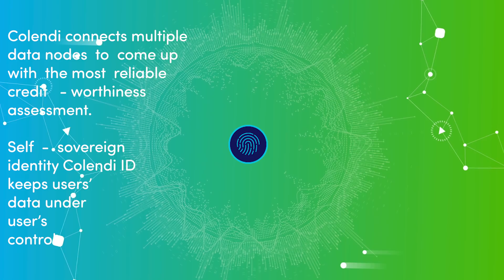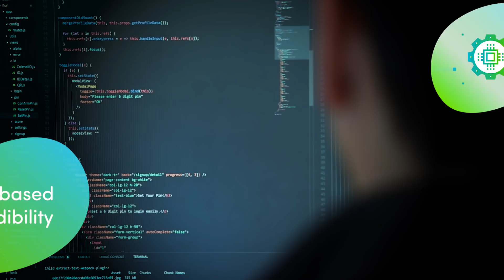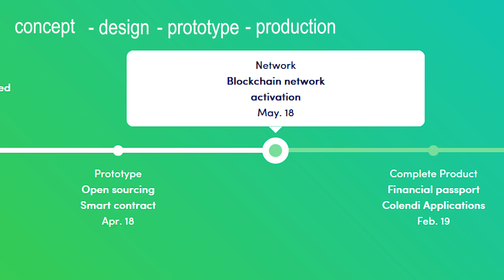''What is Colendi?'' by the Colendi Team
Colendi team explains the concept of the Colendi Protocol